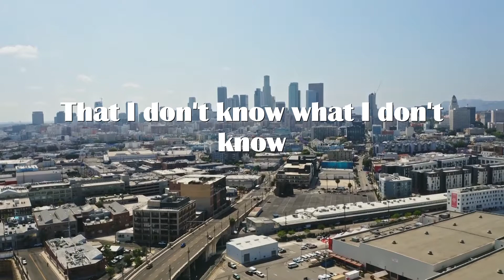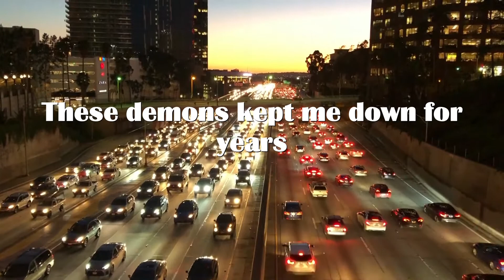Bradley Kehoe - Overland [Official Lyric Video]